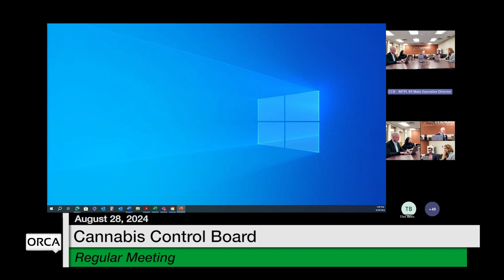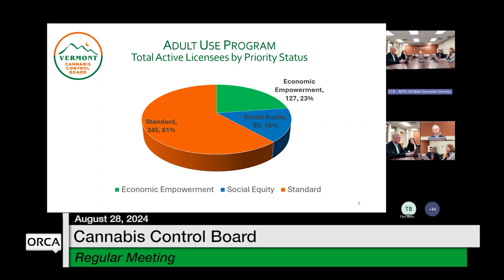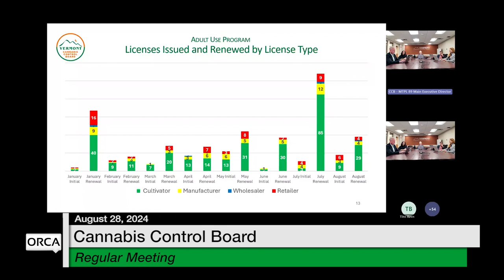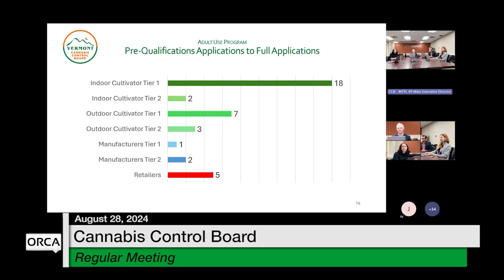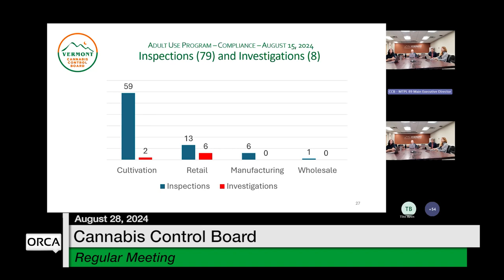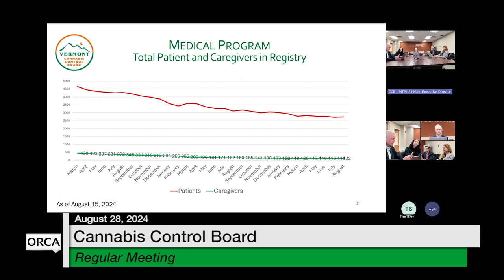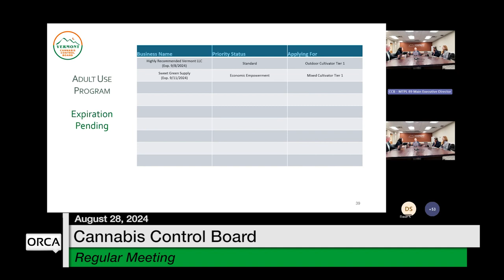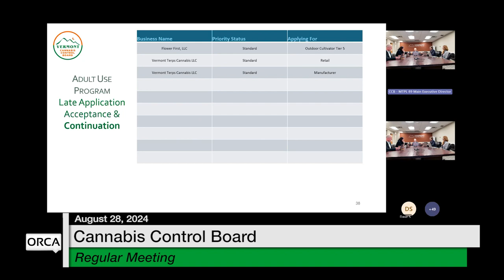Cannabis Control Board - August 28, 2024 [CCB]